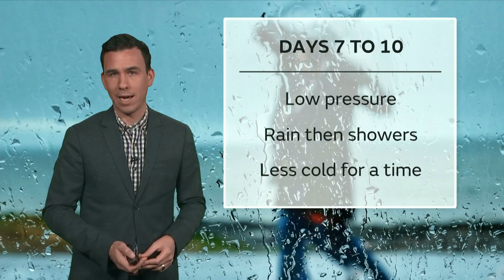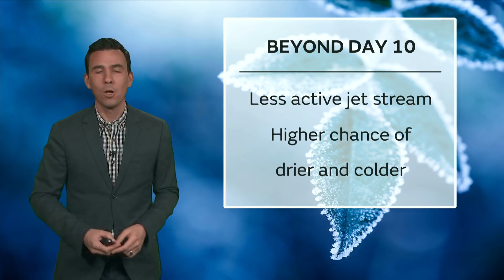10 Day trend - Staying unsettled but will it stay cold?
The weather is likely to stay unsettled during the next 10 days, with low pressure in charge more often than not. But will the cold weather continue? Met Office Meteorologist Aidan McGivern takes a look at the trend during the next 10 days.